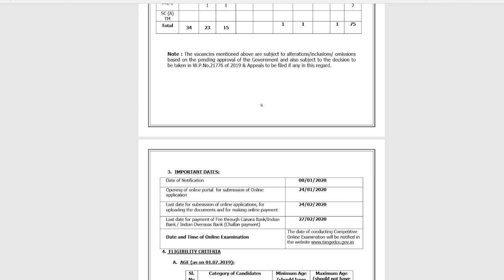TNEB Recruitment 2020 Tamilnadu Assistant Engineer Job#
TANGEDCO 600 Assistant Engineer Recruitment 2020# - Apply Online#
TNEB online application starts from 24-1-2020 to 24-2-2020 Tamilnadu Assistant Engineer Job#

Motivating people to gain knowledge and to gets information thought the information they can practice in their life and makes them positive attitude.